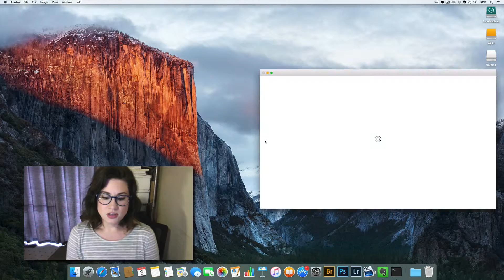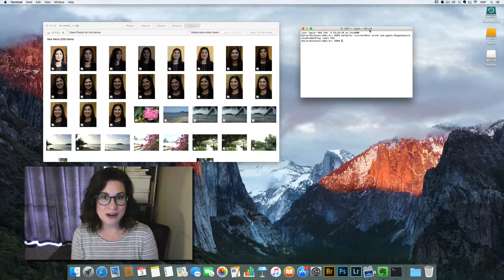How to stop the Mac Photos app from opening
In this video I’ll show you two ways to stop the Mac Photos app from opening when you connect your camera or memory card.
***Click "Show More" for complete steps***

If you’ve chosen to use the method using the Terminal, follow the steps below:

 1. Open Terminal (from your Applications)
 2. Once it’s open copy the line of text below

defaults -currentHost write com.apple.ImageCapture disableHotPlug -bool YES

 3. Paste the text into Terminal.  Hit Enter.
 4. Close out of Terminal, and you’re done!

Used to film this video: Recorded and edited with Screenflow on an iMac (OSX El Capitan)